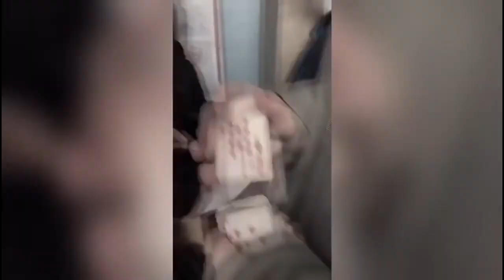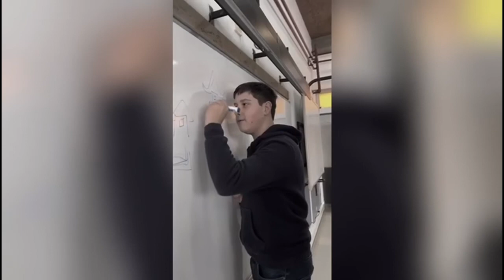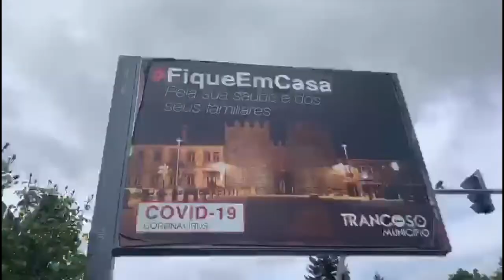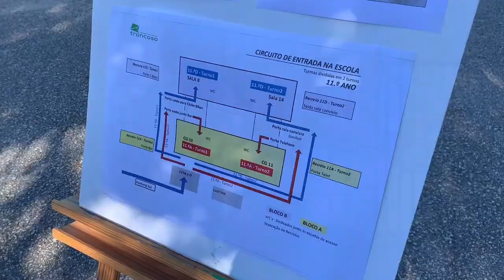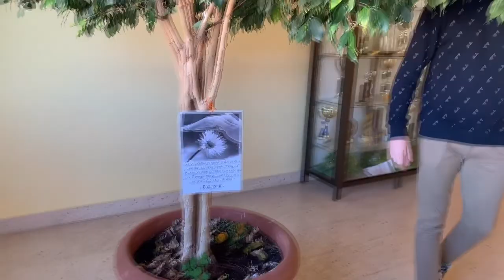regresso à escola (após 2 meses de confinamento!)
após dois meses de quarentena em Portugal, os alunos do ensino secundário candidatos aos exames nacionais regressam às aulas presenciais. este é o testemunho de um grupo de sete alunos do 11.ºA da Escola Secundária Gonçalo Anes Bandarra (Agrupamento de Escolas de Trancoso), que mergulha num mundo completamente diferente do que era quando se fecharam as portas de casa na segunda-feira, dia 17 de março. Um trabalho realizado no âmbito da cidadania e desenvolvimento.